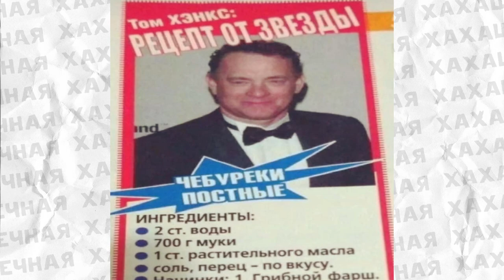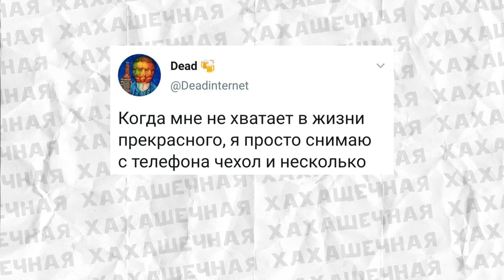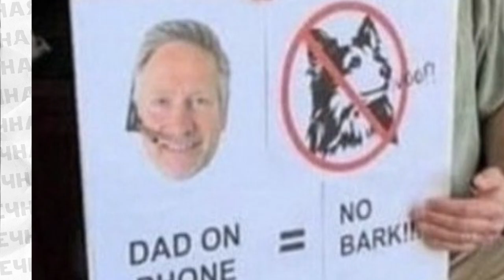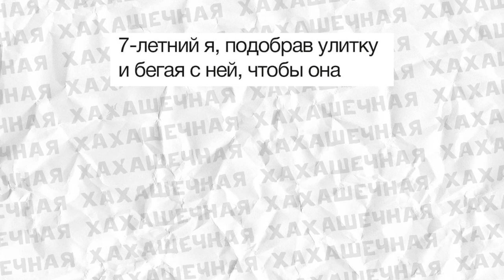Мемы, от которых я кекнул